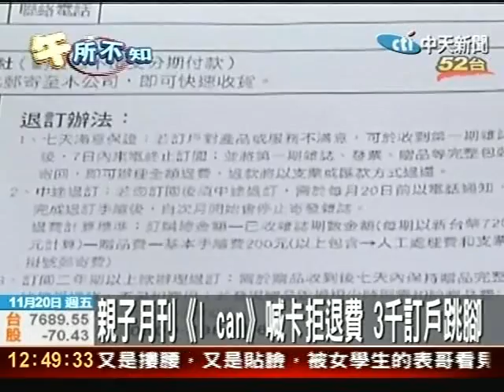親子月刊喊卡拒退費 3千訂戶跳腳